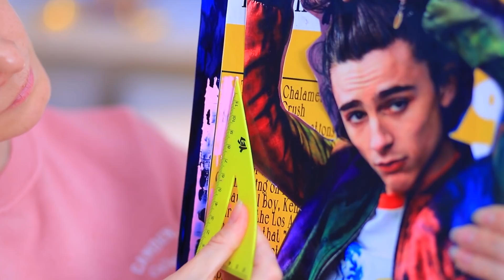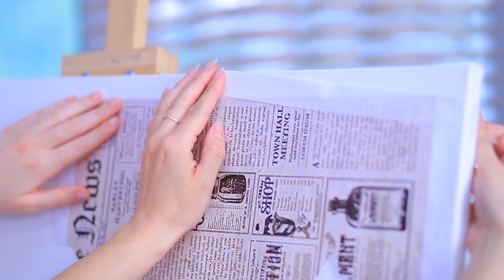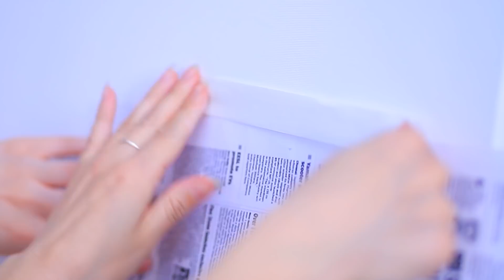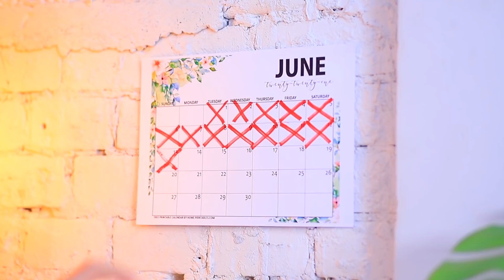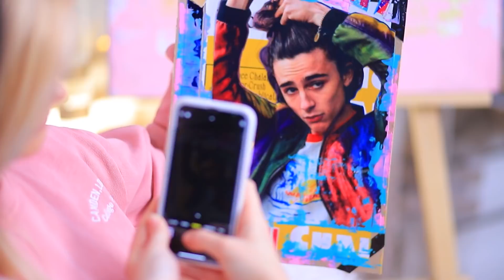Pop It and Art! How to Paint for Beginners and Pros!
Do you like to draw? We love it! And we always have a couple of trendy and cool ideas for creativity, which we will be happy to share with you!

Supplies and tools:
• Styrofoam
• Liquid acrylic paint
• Hair dryer
• Plastic wrap
• Glitter strip
• CDs
• Canvas
• Jeans
• Bleach
• Disappearing marker
• Fabric paints
• Parchment paper
• Iron
• Credit card
• Mascara brush
• Makeup sponge
• Dried flowers
• Gel nail polish
• UV lamp
• Earring accessories
• Magazine
• Cardboard
• Triangle ruler